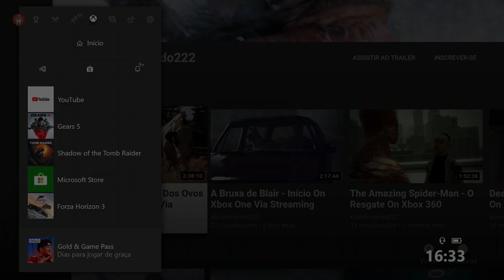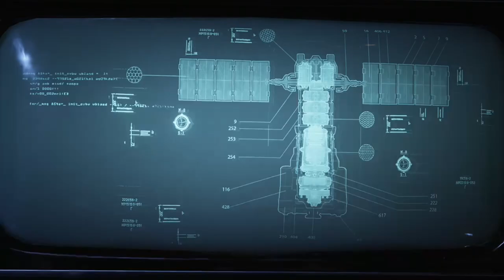Gears 5 - Início On Xbox One Via Streaming Windows 10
Kait, JD, Del e Marcus viajam para as ruínas de Azura para lançar um protótipo do satélite Hammer of Dawn, em um esforço para restaurar a rede Hammer of Dawn.

Com o lançamento bem-sucedido, eles retornam à capital do COG, New Ephyra, mas descobrem por Baird que ele ainda não conseguiu localizar os outros satélites.

Jinn descobre o lançamento e ordena que eles não restaurem a rede, já que isso vai contra os desejos da falecida Anya Fenix, que decidiu desativar permanentemente o Hammer of Dawn. Jinn então recebe a notícia de que o Alojamento 2 está sob ataque e envia o esquadrão de JD para ajudar na evacuação.